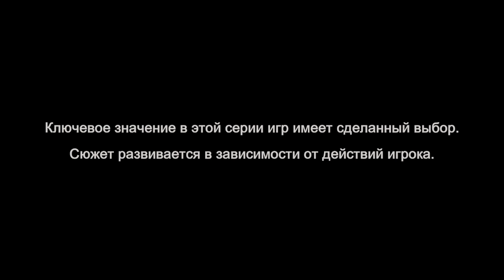ОНА УМИРАЕТ! ► The Walking Dead Сезон 3 New Frontier Прохождение на русском #1 Эпизод 2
Прохождение The Walking Dead Season 3 A New Frontier Episode 1 (Ходячие мертвецы Сезон 3 Эпизод 1) на русском это новая игра от Telltale Games, продолжение знаменитой серии игр по не менее знаменитому сериалу The Walking Dead